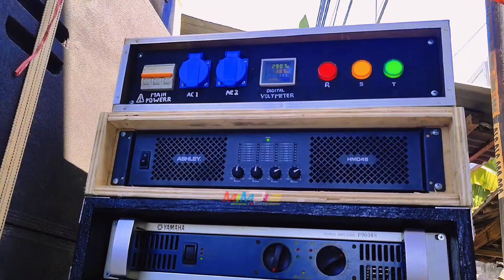Paling Diminati Tapi Gak Tau Ukuran Ideal Bass Nguk Glerr Planar 118 Brewog